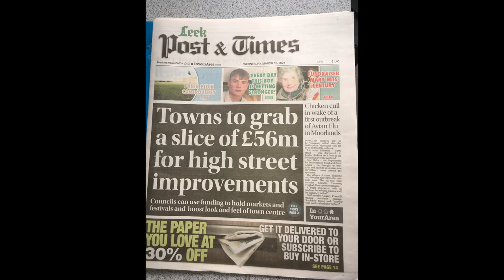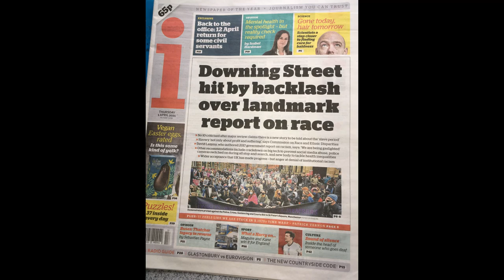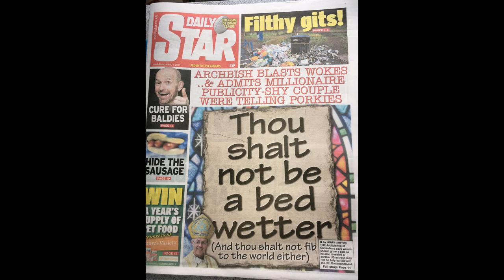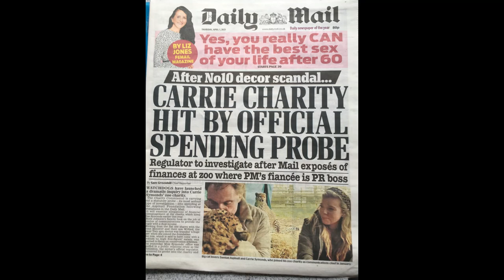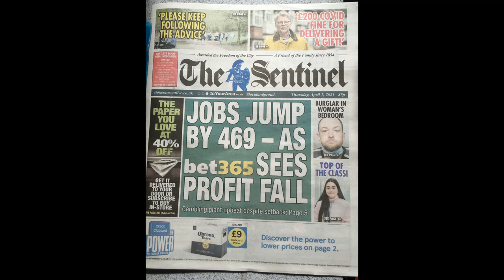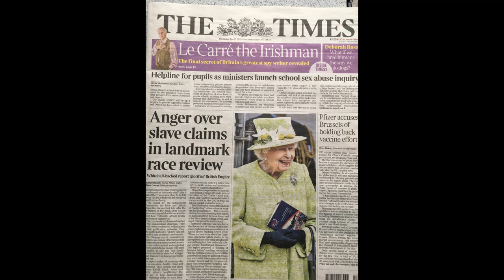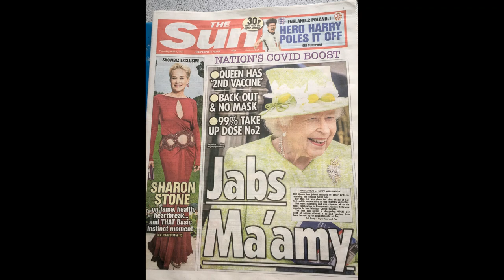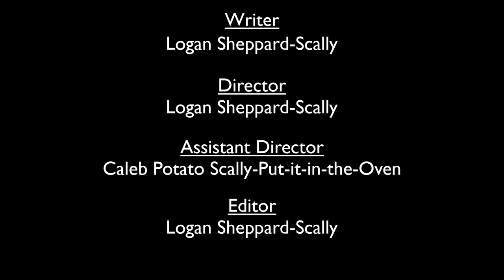Stop Press Episode #1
Today, I look at the headlines from *God knows* how long ago...

Shot on my iPhone SE, voiceover recorded in Audacity & edited in Microsoft Video Editor.